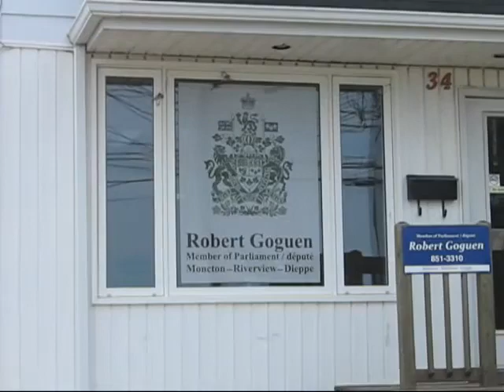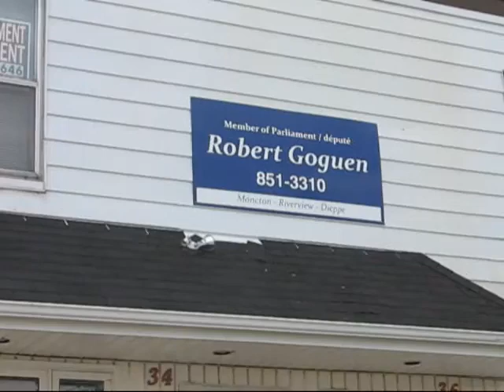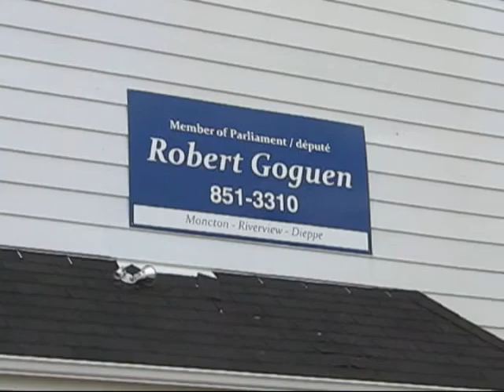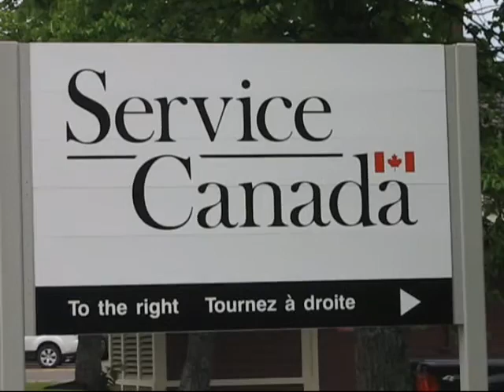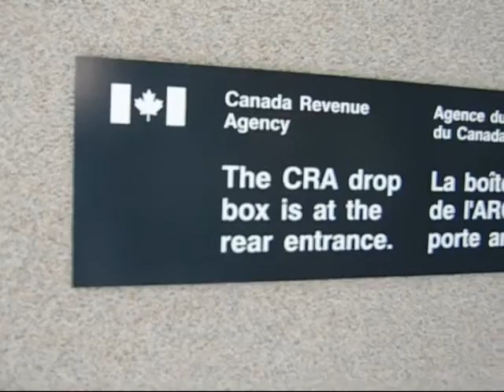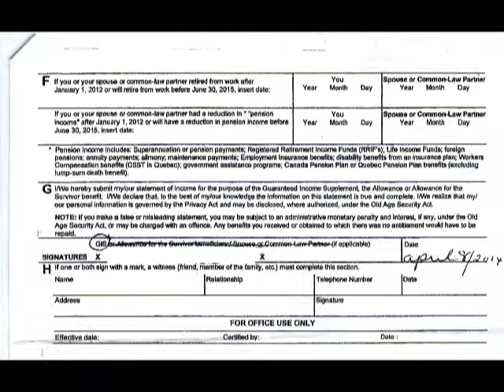Jason Kenney's S C agents, foreign workers & hidden monkeys Part 2